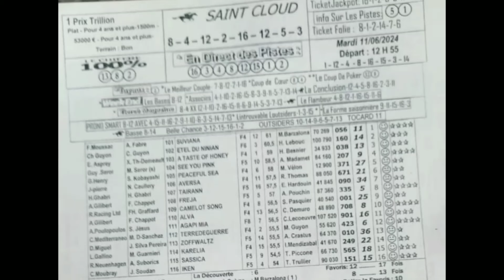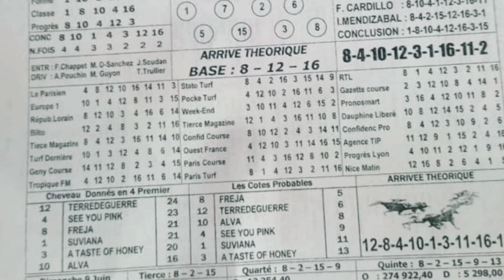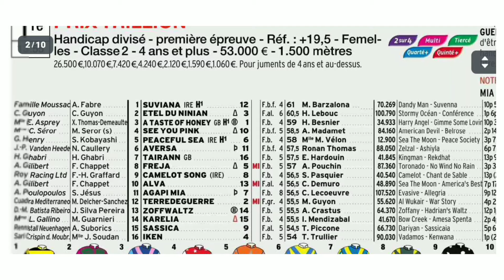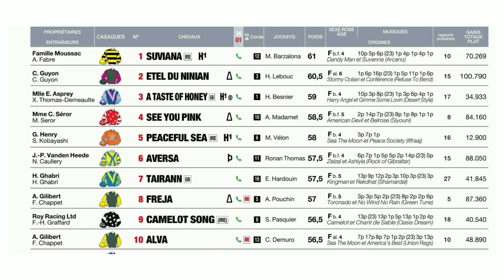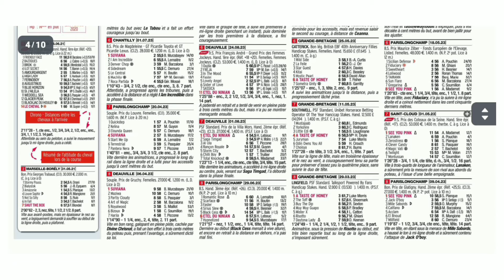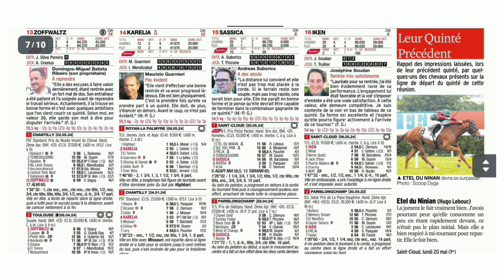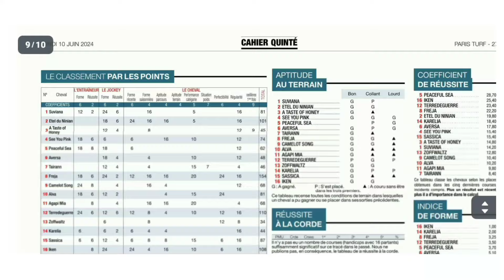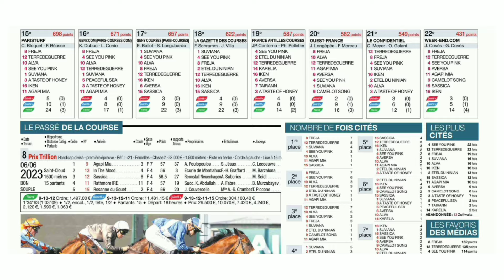SAINT CLOUD 11 JUIN 24 PROGRAMME QUINTÉ PLUS JOURNAL P.T ANALYSE LA COURSE HIPPIQUE PLAT